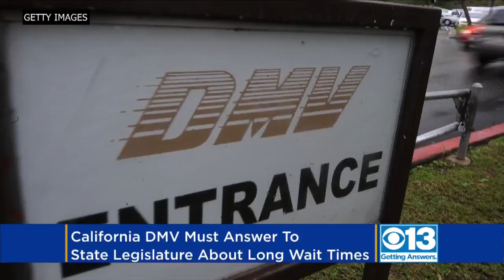DMV Facing Lawmaker Questions About Long Wait Times, Will Expand Hours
The California Department of Motor Vehicles must answer to the State Legislature next month about the long wait times being experienced at offices statewide. Matt Yurus reports.